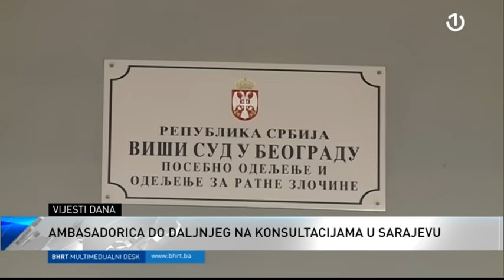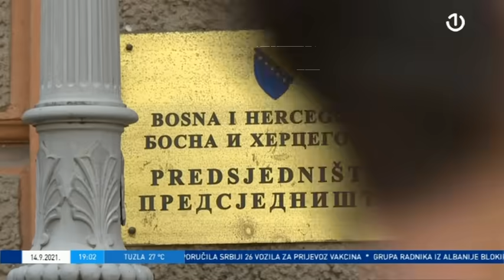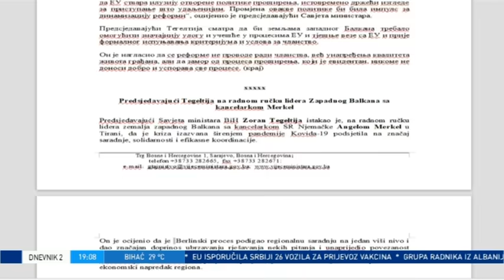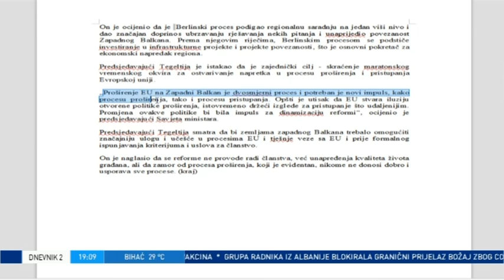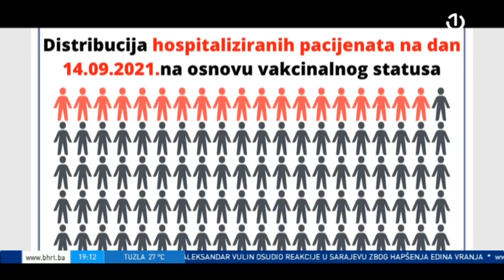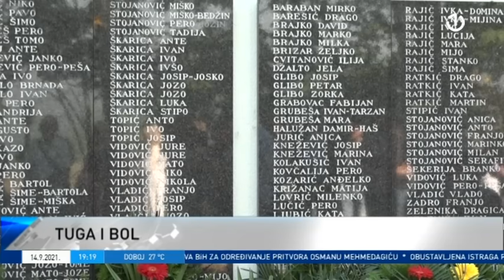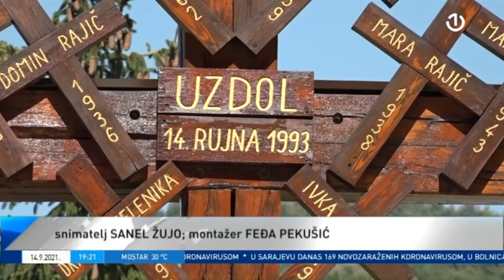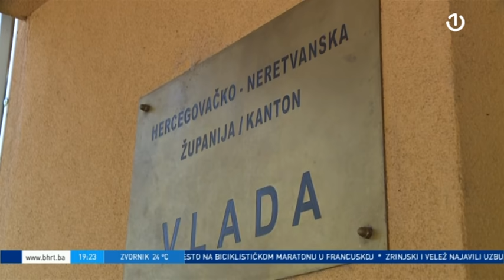Dnevnik 2 - 14.09.2021.